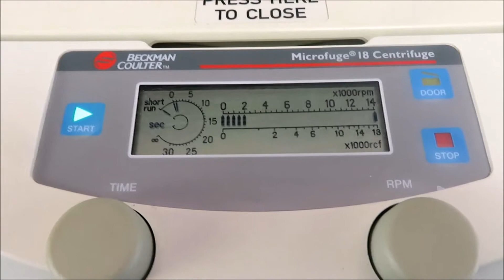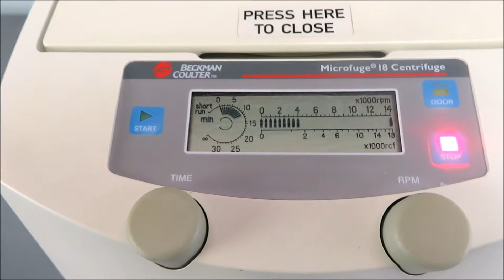Beckman Coulter Microfuge 18 Micro Centrifuge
Beckman Coulter Microfuge 18 Micro Centrifuge is available from The Lab World Group.